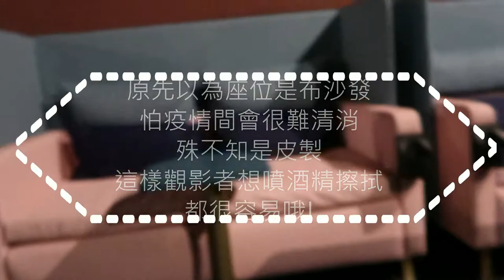JSnotjustsaying 稀鬆平常小日子vlog 順便來看看台茂Pink Sofa廳~~